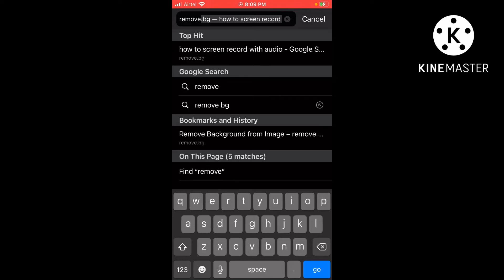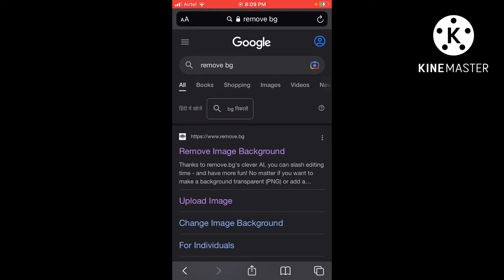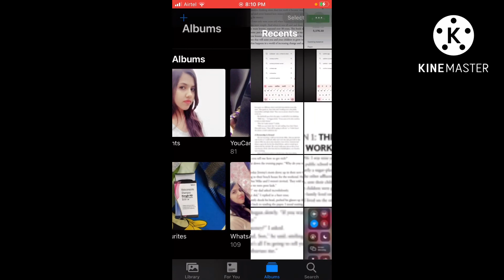How to remove Photo background|| Photo background kaise hataye | In Hindi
Photo background kaise hataye